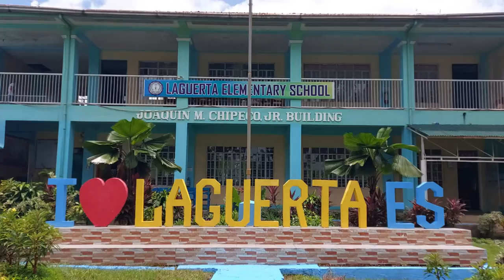Brigada Eskwela 21 // Teaser